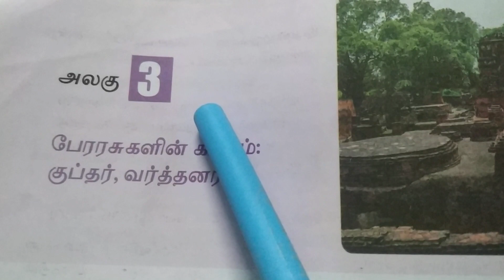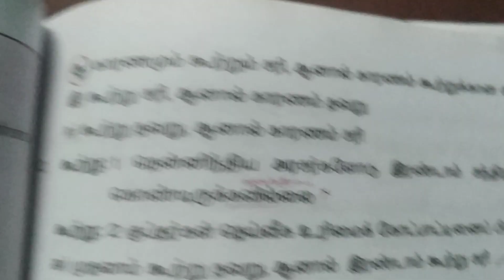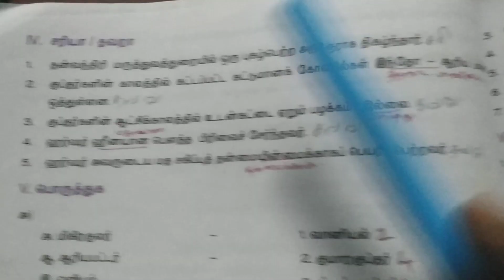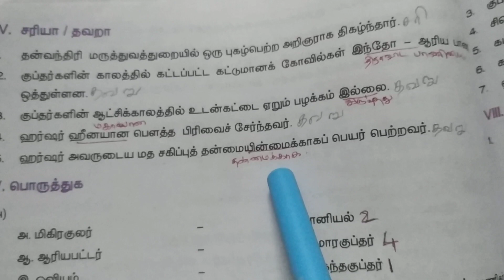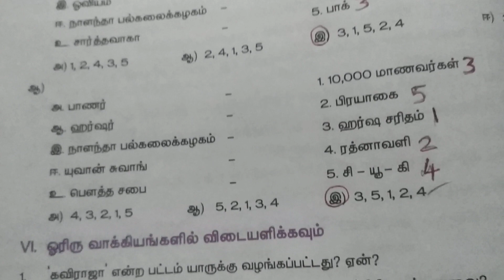6th term3 unit3 பேரரசுகளின் காலம்:குப்தர் வர்த்தனர்